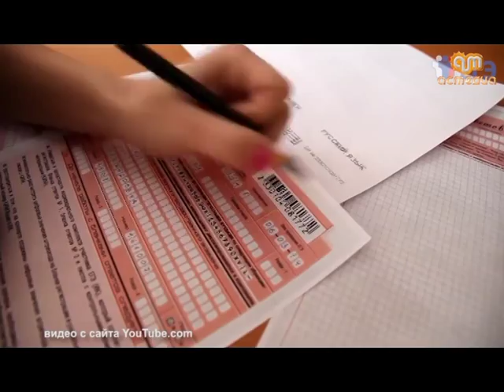ЕГЭ в Рыбинске.Готовность номер один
25 мая в Рыбинске стартует сдача ЕГЭ
До начала итоговой аттестации школьников осталась неделя. В этом году первый экзамен пройдет 25 мая, сама аттестация продлится ровно месяц до 25 июня.